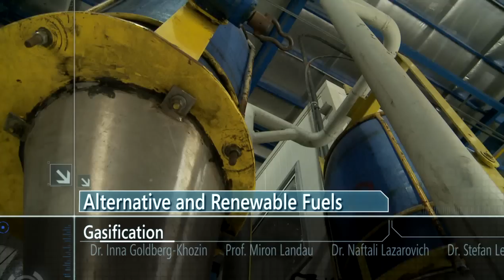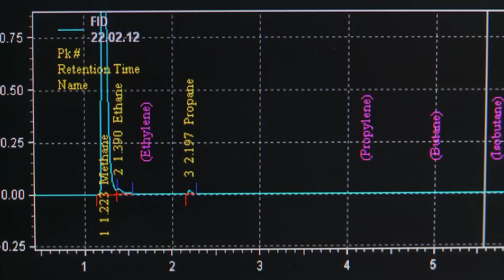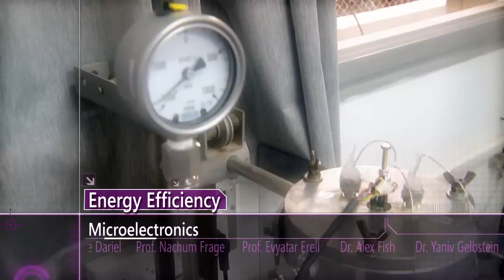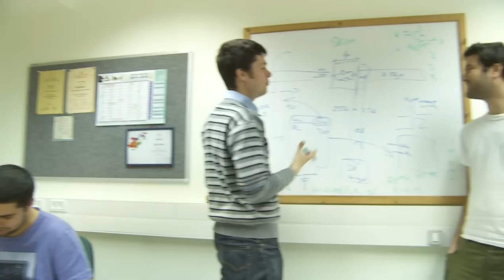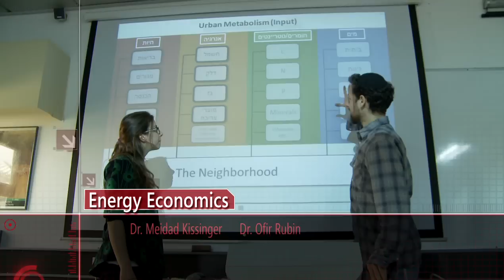Ben-Gurion University Energy Initiative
Ben-Gurion University of the Negev strives to strengthen its national and international profile as a renowned institution in R&D renewable and alternative energy by promoting advanced fundamental research and searching for potential applications through recruitment of excellent researchers in relevant fields, increased R&D budgets, enhanced national and international cooperation and improved research infrastructure. Furthermore, BGU develops specific undergraduate and graduate multidisciplinary programs in diverse areas of energy. BGU plays a pivotal role in strengthening the green approach to energy through its public initiatives like the green campus.